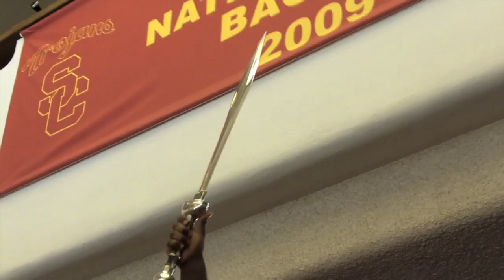USCTrojans.com - Virginia Jock Rally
The Team joins the Song Girls and Spirit of Troy for a pump-up session before the game against the University of Virginia.